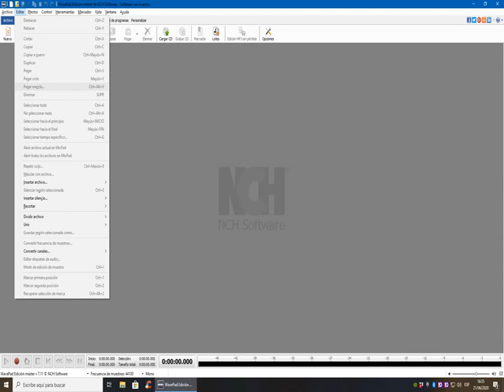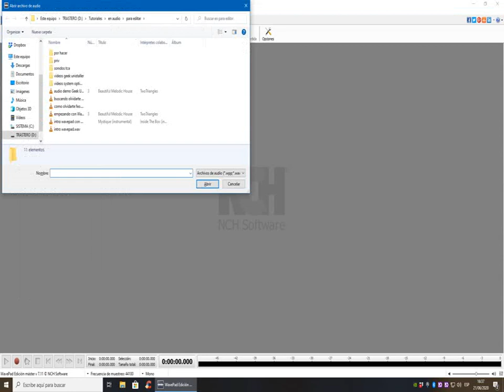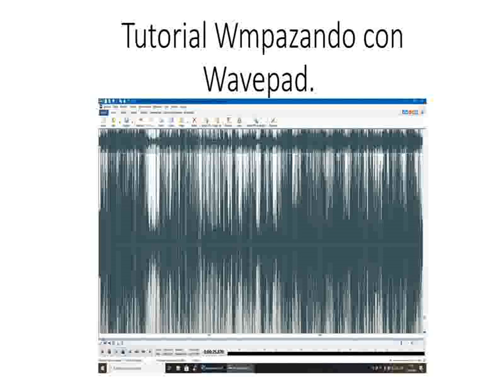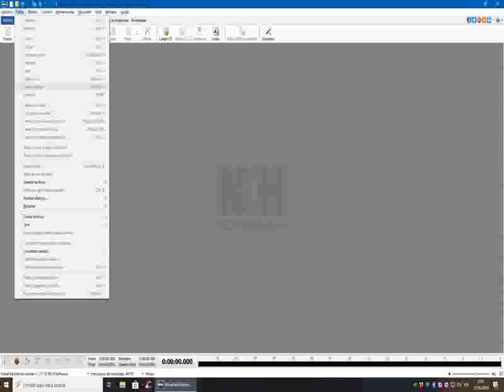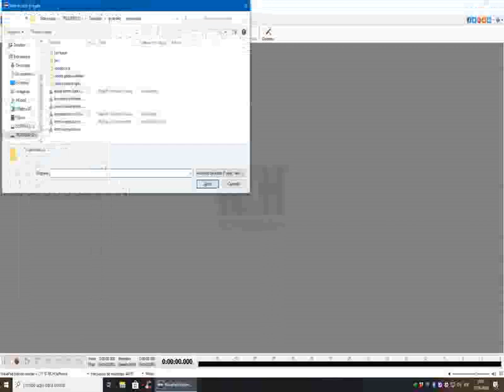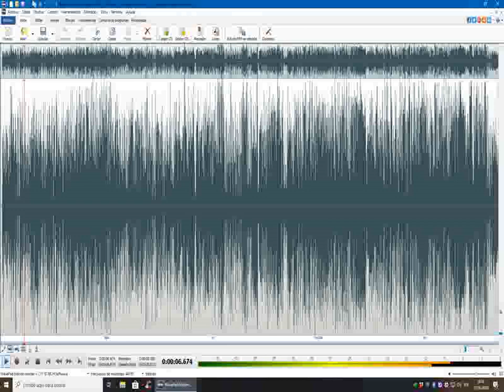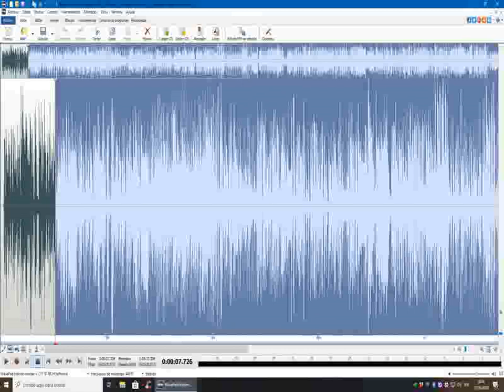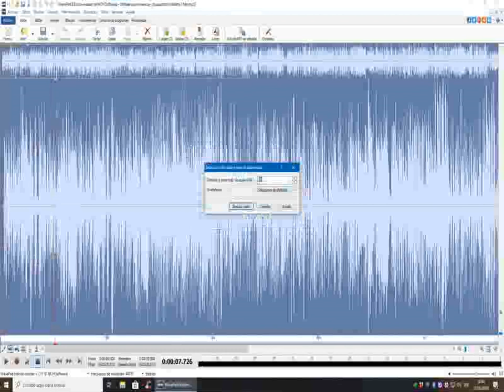tutorial Empezando con Wavepad.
Si deseas  acceder  al programa, y   a mas contenido, mas abajo te dejaremos el link:
Hoy les traigo un tutorial que me lo habían estado pidiendo y sugiriendo varios compañeros, en reiteradas ocasiones, y aquí se los comparto, va sobre el editor de audio: WavePad de NCH Software.
Este editor de audio destaca por ser muy sencillo de usar, muy completo( para un uso básico semi profesional), muy intuitivo y totalmente accesible con atajos de teclado.
He decidido realizar el tutorial por partes, porque resultaría muy extenso abarcar todas las funcionalidades de Wavepad, en uno solo.

Descripción del tutorial: Empezando con Wavepad.
He querido empezar desde lo más básico con el editor WavePad, y en este tutorial, tocaremos los aspectos más esenciales, tales como:(

Si te gusta éste contenido, compártelo en: Facebook, Twiter, Google+.
Si quieres descargarte el tutorial en mp3 y leer toda la entrada, entra por el siguiente link: